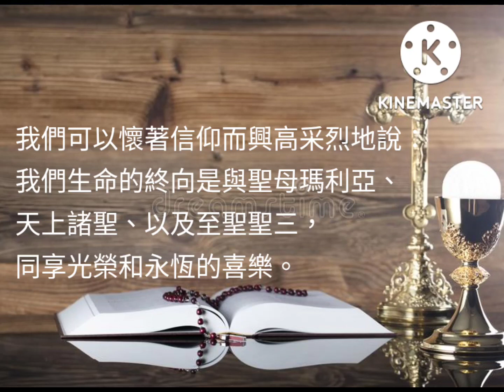《心得分享》 阿摩特神父表示他對抗魔鬼的力量，始終來自耶穌基督。基督戰勝罪惡和死亡。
魔鬼在這個世代變得更加頑強活躍,利用各種媒介擾亂人心,蠶食鯨吞摧毀人類的身心靈,
粉碎平安,幸福與喜悅,魔鬼處心積慮將人類推向絕望,無愛的毀滅深淵,
本書從天主教的教理出發,結合阿摩特神父豐富的驅魔實例,
簡單有系統地講述魔鬼的本質及目的,以及防範對抗魔鬼的方法,
幫助讀者完整認識附魔與驅魔,並且敏銳地洞察魔鬼的詭計,
同時也為人心注入希望,因為慈悲的天主必定從萬惡中引出美善,
藉著培養靈修生活加深與耶穌基督的關係,就會獲得格外豐富的恩寵,
以擊潰撒旦魔鬼的誘惑與猛烈的攻擊-
--本書作者是義大利阿摩特神父與斯蒂瑪米里歐神父,
由王念祖翻譯,上智文化事業出版---